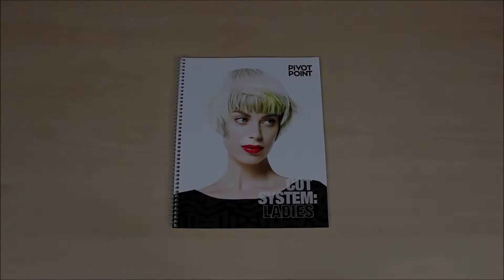Cut System: Ladies QR Demo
The Pivot Point system consists of comprehensive skills training coupled with strong knowledge of theory & client communication to produce a hairdresser able to skillfully and professionally satisfy client needs. The Pivot Point Philosophy is based on artistic and scientific concepts and the 4 basic forms demonstrate that whether used individually or in combination forms, the simplicity of the Pivot Point system is the key to creating high-quality looks for a variety of clientele. Pivot Point training takes you through 3 levels, from System to Advanced to Trend.

Ladies Cut System explains and demonstrates the essential steps to create the 4 basic forms successfully on a female customer.

Book with theory and 10 step-by-step videos accessible via the Pivot Point App.

The Pivot Point App can be downloaded free of charge via the App Store and Google Play Store.